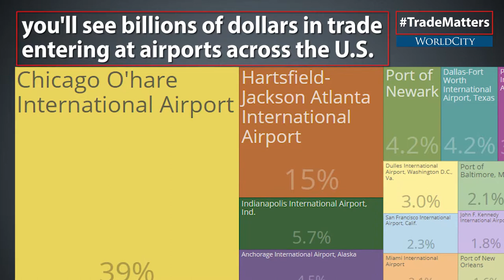The Leaders of Cold Chain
WorldCity.TV: Ken Roberts, WorldCity President, contributor to Forbes.com, and member of the Federal Reserve Advisory Board, discusses the Perishable trade, also known as cold chain.